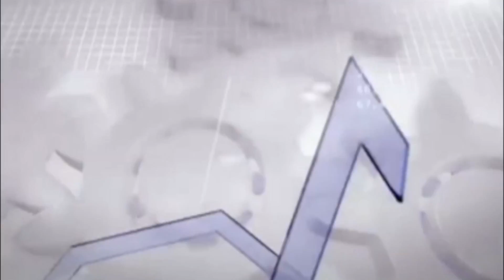Atombombeneinsatz wäre Selbstzerstörung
Ein Ausschnitt der Sendung „Standort Berlin - Warum bleibt Russland so arm?“